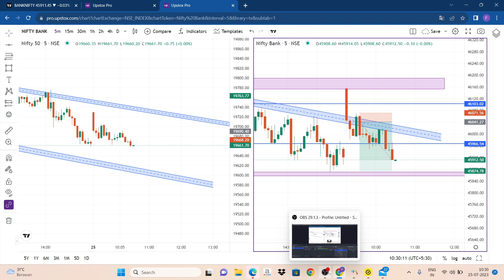Bank Nifty में मिला बढ़िया Trade 📈 Big Profit In Bank Nifty Live Trading Live Market Analysis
Live Trafic Strategy
banknifty weekly expiry options strategy in hindi
banknifty weekly expiry options strategy
weekly expiry options strategy
9.30 am option trading strategy
90%percete accuracy strategy
best intraday trading strategy
powerful trading strategy
expiry day bank nifty option trading strategy
super trend intraday trading strategy
bank nifty supertrend strategy
option trading 5 biggest mistakes
bollinger band strategy in hindi
9.20 am intraday strategy
15 minute breakout strategy
nstrtprediction for tomorrow
first candle Srategy
3 Minutes scalping Srategy
open is equal to high stock strategy